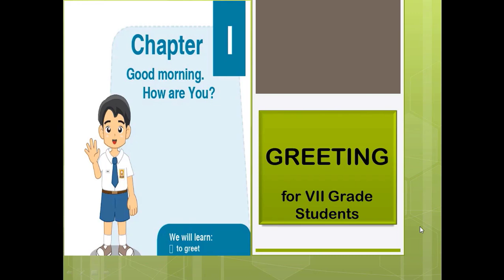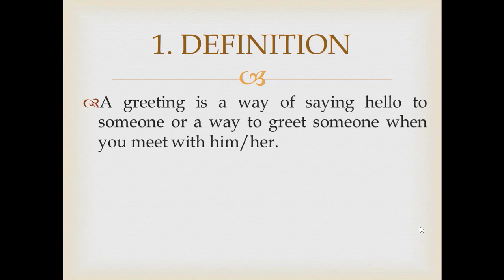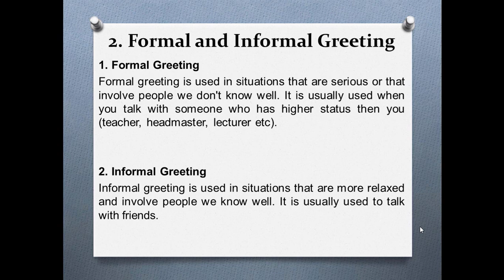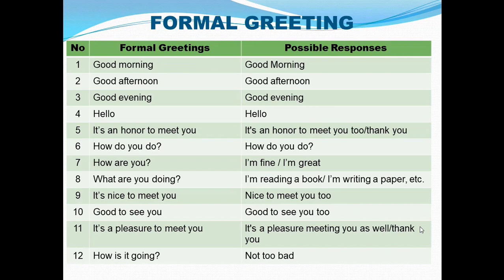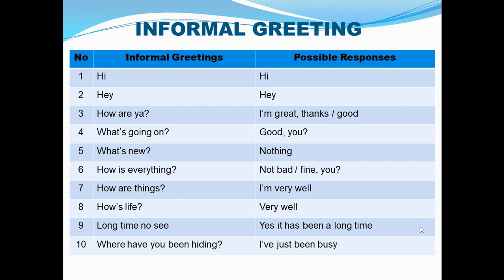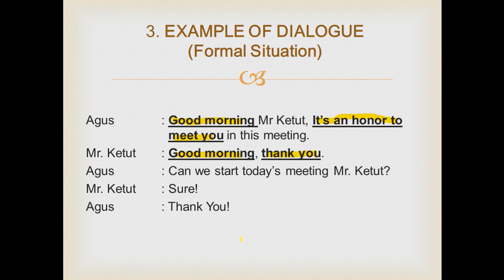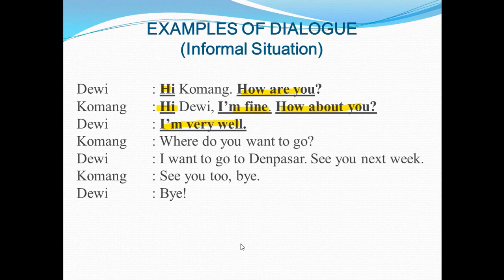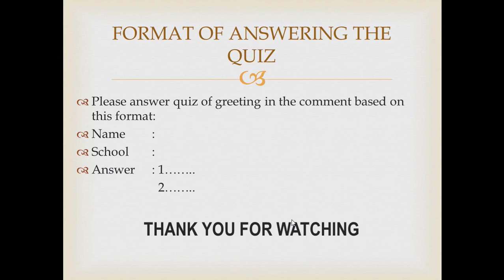Materi Greeting Kelas 7 Sapaan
The video consists of five important materials that relate to a greeting. Those materials are as follows:
1. DEFINITION OF GREETING
2. FORMAL AND INFORMAL GREETING
3. EXAMPLES OF DIALOGUE
4. EXERCISE OF GREETING
5. QUIZ OF GREETING